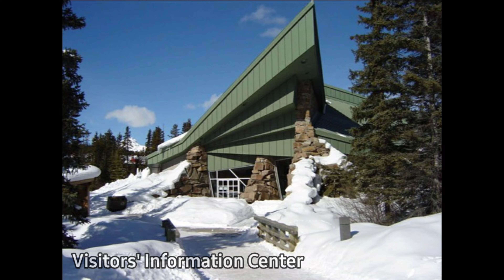LAKE LOUISE, BANFF ALBERTA 2021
The amazing beauty of nature, magical moments, wonder and pure joy... these are the moments that we will remember FOREVER!